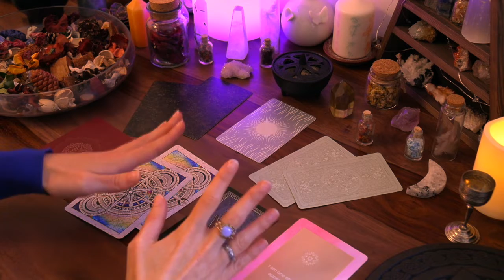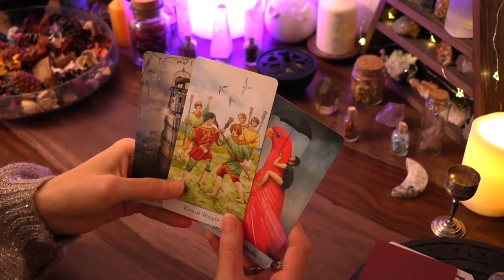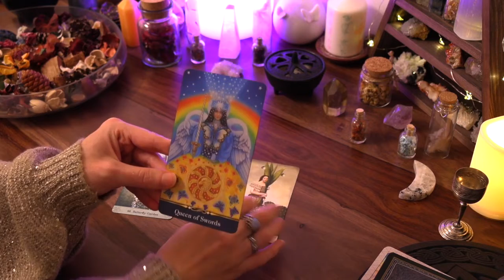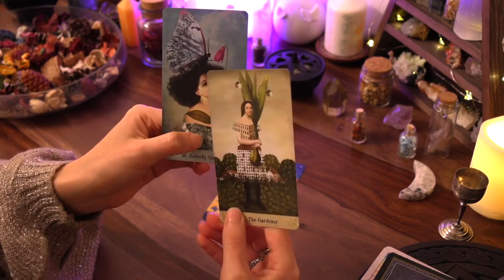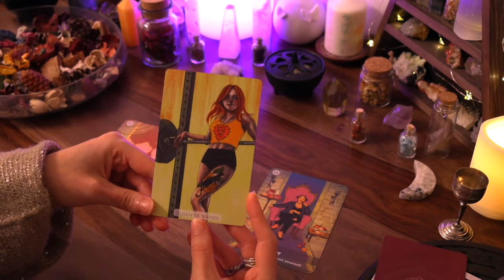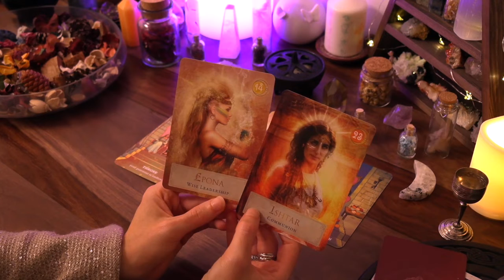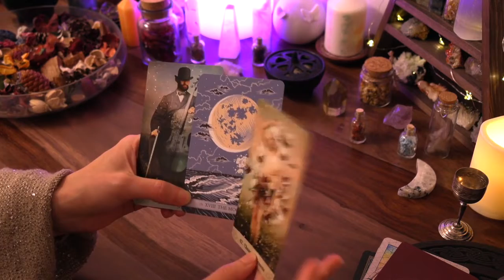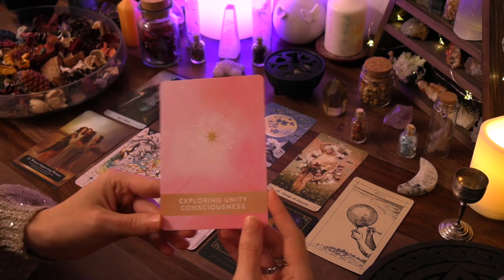Supportive Message to guide you through 2022 - Pick a card Tarot & Oracle Reading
I feel that in these times we need supportive messages to help us through the year, to inspire us to remember who we are and what we can do.

This reading is here for you to use in the year ahead, in order to come back to yourselves and guide yourselves through tough moments. You can come here and listen this message as many times as you feel, and you may choose a different one in a different moment in time.

I wish all of us courage, awareness and inspiration to solve the issues we will face.

⏳Timestamps:
Intro  00:00
Pile 1(Lapis Lazuli) - 02:24
Pile2(Rose quartz) -  38:20
PIle 3(Cornaline) - 01:15:48
Pile4(Hematit) - 01:50:37

My name is Celeste and I am an intuitive empath, a psychic visionary, a mystic. I offer Tarot, Vision and Oracle readings and I love to do contemplations.

📨 I invite you to Subscribe to this channel and if you would also like to be informed about the articles and other things I post, please go to my website and use the subscribe box to join my email list.

You are not required to but please consider donating if you like my work and would like to see me making more free materials. To create a subscription just follow the link, introduce the amount and select the "Make this a monthly donation" checkbox. Thank you and may your life be blessed with abundance and joy !

P:S: I am not a native English speaker so I apologize for the eventual mistakes I might make. Mistakes may also appear because most of my contemplations and audios will be recorded live, with no prior written text to read, flowing as they come.

Credit voice, video & text : Celeste K. Godwin®